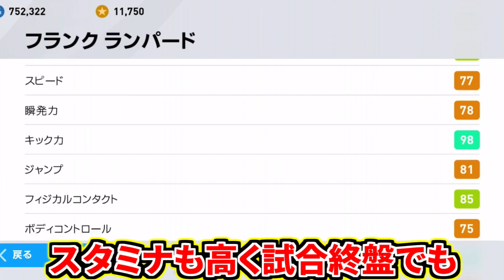【高質AI飛び出し&低弾道ミドル砲!!!】伝説ランパード使用！初登場レジェンド蹴力大爆発！中盤屈指高水準オフェセン&決定力！【ウイイレアプリ2020】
伝説ランパードミドルがアツいいいいい！！！
初登場レジェンドで得点狙う！！！

2列目からの飛び出しもアツい！